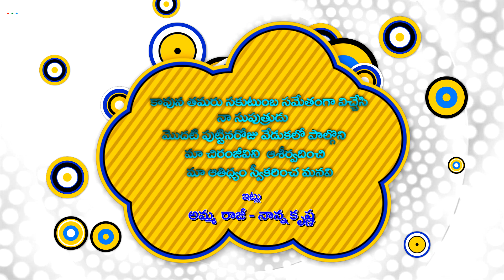Clouds Animated Birthday Party invitation p434